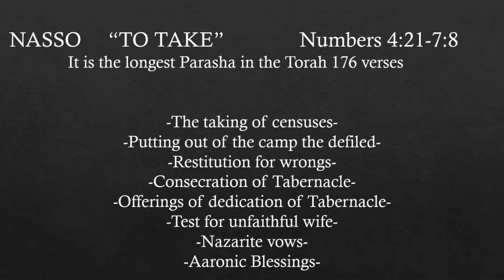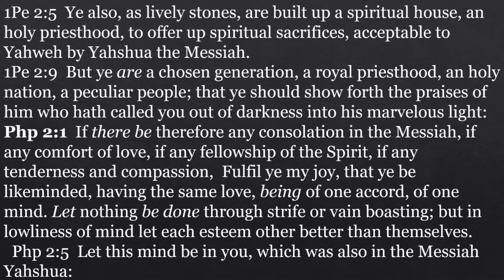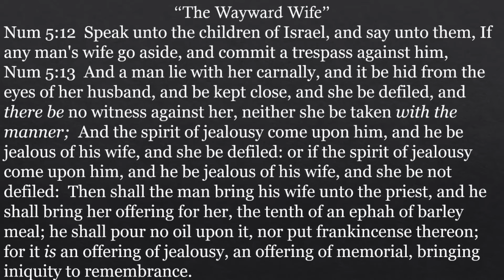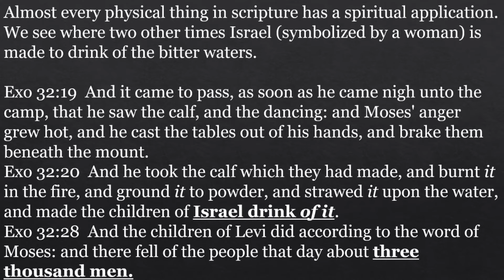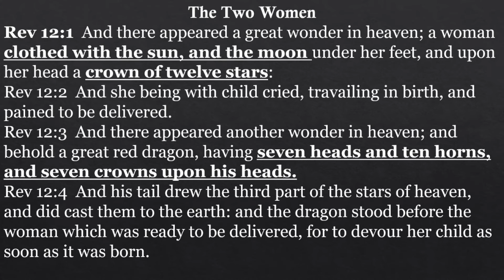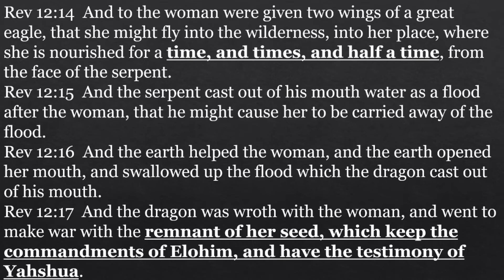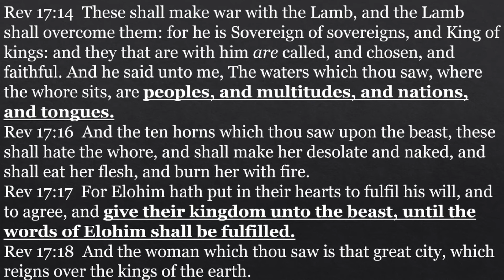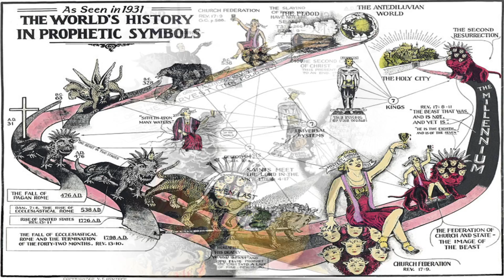Nasso 2021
by Dan Johnson